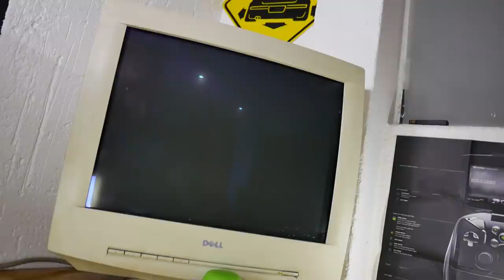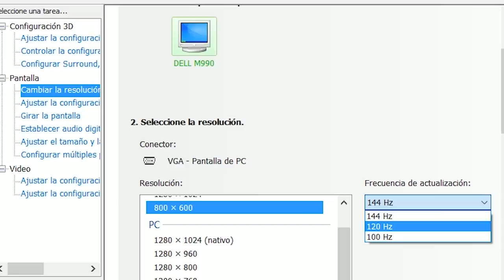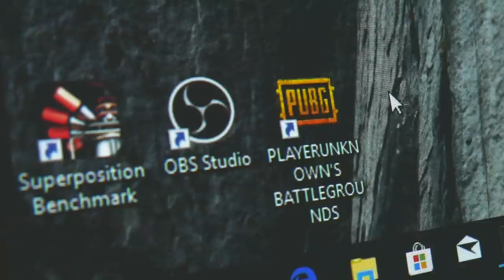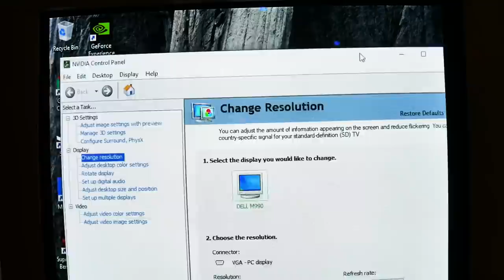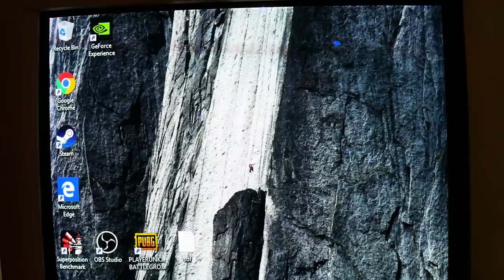Juega a 144hz por centavos, la magia de Los CRT en Gaming competitivo - Droga Digital